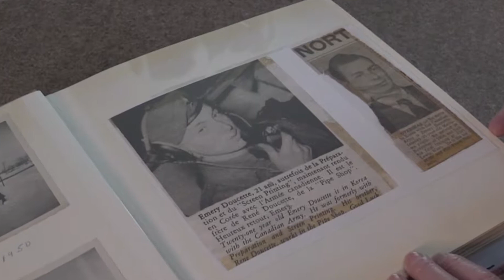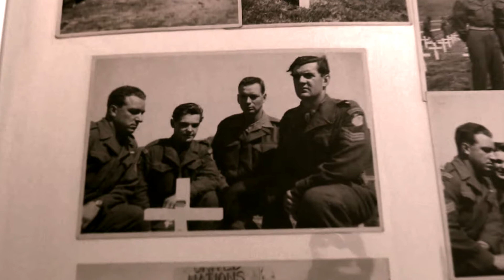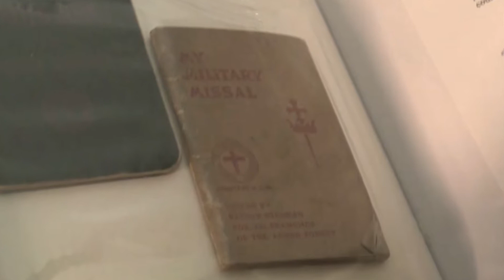Veteran - Emery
At the age of 19, Emery joined the military and served 13 months in the hills of Korea.
Emery reflects on his journey and says, "One time, I was running down a mountain and I hit a trip wire, a flare went up, bullets started flying all over the place, I almost died."